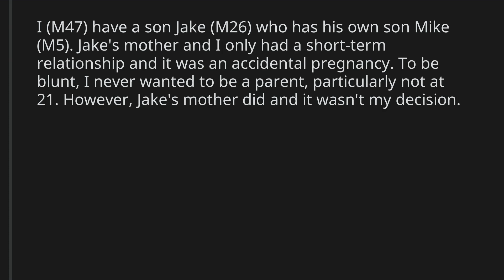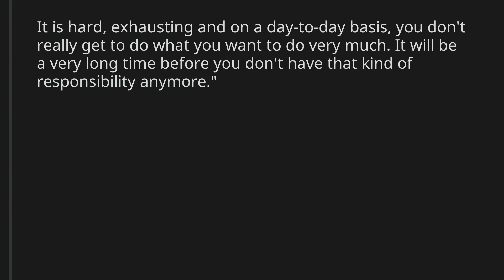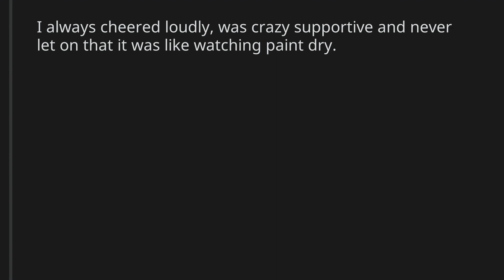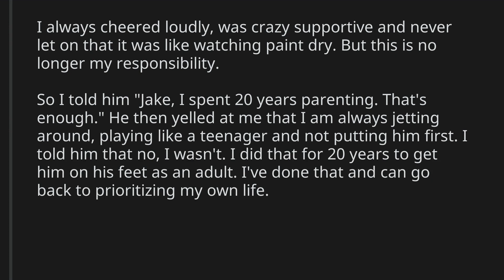AITA for not being an active grandparent?